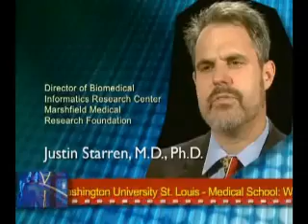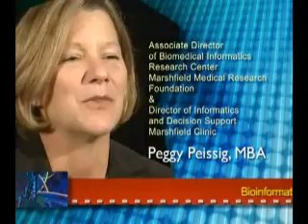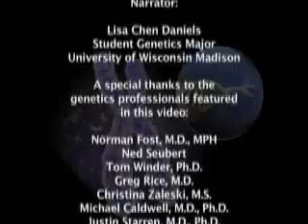Math and Genetics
This is part of a video series produced by the Marshfield Clinic about jobs in genetics. This section highlights jobs in field of computer science and mathematics. The booklet can be found on ASHG's